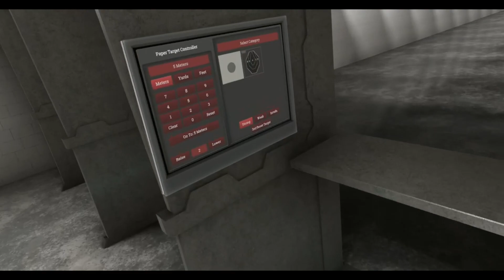Testing all pocket P1stols | H3VR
In this video I tested all the w3apons categorized as pocket on the H3VR